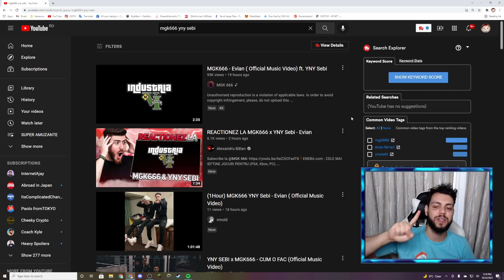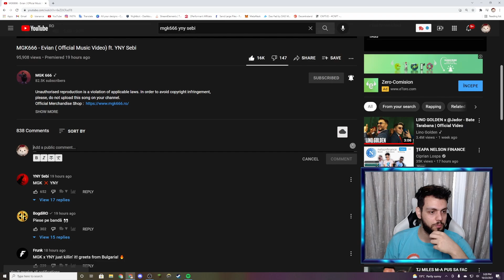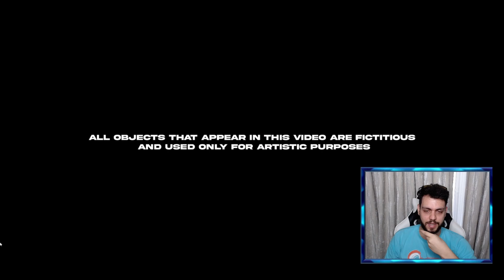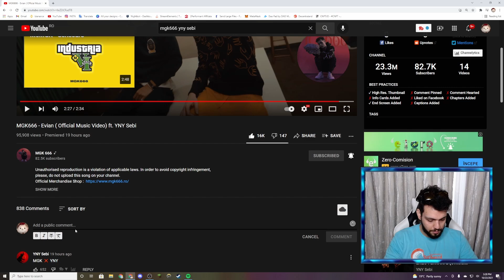REACTIONEZ LA MGK666 - Evian ( Official Music Video) ft. YNY Sebi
🔴S U B S C R I B E🔴REACTIONEZ LA MGK666 - Evian ( Official Music Video) ft. YNY Sebi

LINK CATRE DISCORD UNDE ESTE OCULTA DE BRODARASI!

🔥FACEM SI NOI 4000 DE LIKE-URI BAI?🔥

⭐SALVE TUTUROR SI O ZI CAT MAI FRUMOASA!!!